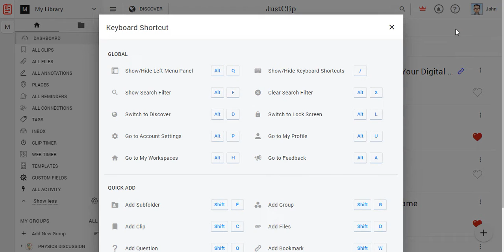Web App - Keyboard Shortcuts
Use keyboard shortcuts for quick actions when using the web app.